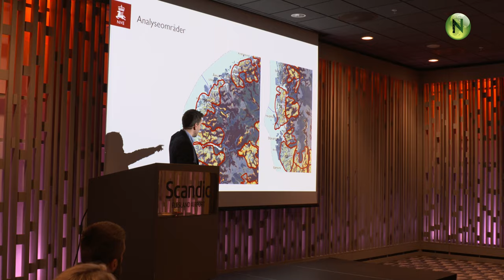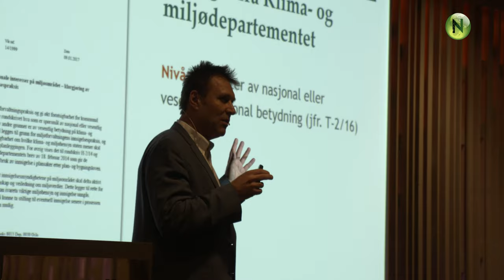Møller og Avmakt: NATURRANET